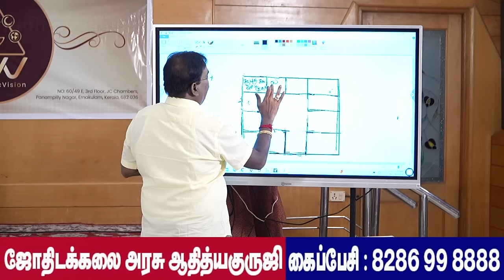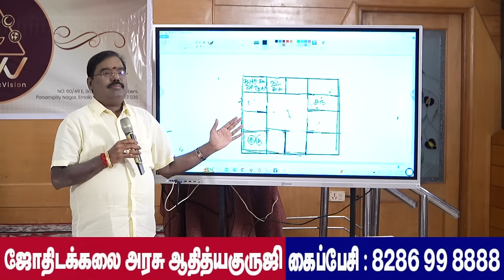கேது.சூரி+ செவ்+ சனி.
கேது.சூரி+ செவ்+ சனி.ஜோதிடக்கலை அரசு ஆதித்யகுருஜி வீடியோ..